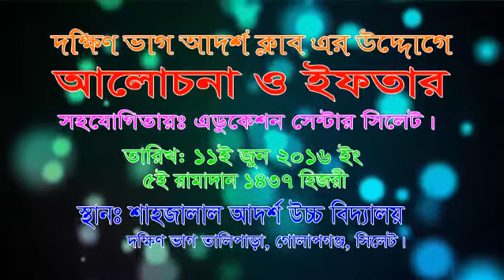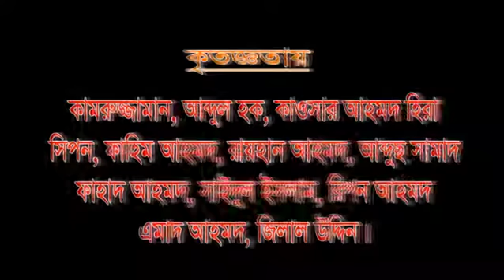Ifter Purbo Alochona By Shaikh Abul Kalam Azed Faizi @ Shajalal High School On 11 06 2016